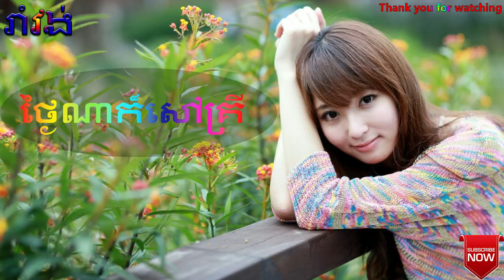ថ្ងៃណាក៏សៅគ្រី រាំវង់រង្គសាល ពិរោះៗ អគុណសម្រាប់ការគាំទ្រ ពីបងប្អូនទាំងអស់គ្នា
rangkasal song 2019 noy vanneth romvong romvong khmer old song khmer romvong roldies collection songs romvong rangkasal reang krosal song romvong romvong orkes khmer full song 2019 romvong orkes khmer nonstop romvong rangkasal rangkasal song 2017
Remix tik tok 2020 សម្រាប់អូនៗ ជូលចិត្តរាំក្នុង តិតុ
New Remix Vai Lerng 2020 ល្បីក្នងតិតុ
New Remixល្បីក្នុង តិតុ ជូនទៅអូនៗ ដែលពូកែរាំ
New Remix 2020 ល្បីនៅខ្លឹបថៃ . ស្រីរាំសាហាវដល់ក៏ហើយ មួយបទនេះ .
បទស្ទាវៗចូលចិត្តរាំ នៅក្នុង តិតុ New Remix tik tok 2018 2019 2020
. បទសម្រាប់ដោនឡូតយកទៅចាក់បាស់  New remix in club thai remix ល្បីពេញTik Tok 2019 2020
town production . sunday production . khmer new song 2020 noy van nte noew song khmem new song 2020 chay vi rak yot new sog 2020 hong meas production jerm new song Eva New song Pich so phea new song khonng khuy new song2020 រាំវង់ អកកេស ២០២០ Pek mi new song RaBe New Song  Serey Mon New Song  ខាត់សុឃីម ព្រាប សុវត្ត ចាស់ៗ ខាត់សុឃីម កន្រ្ទឹម ចាស់ៗ  រាំវង់ ចាស់ៗ រាំវង់ហឹមសុីវន ចាស់ៗ  ចាន់ សម័យ ចាស់ៗ ព្រាប សុវត្ត កន្រ្ទឹមចាស់ៗ ឈឿនឧត្តមចាស់ៗ​​ ​ពេជ្យសោភា​ បទថ្មី​ ​ ព្រាប សុវត្ត​បទថ្មី  បងចូលឆ្នាំ 2020​  New Song Happy New Year 2020 កន្រ្ទឹម ចូលឆ្នាំ2020